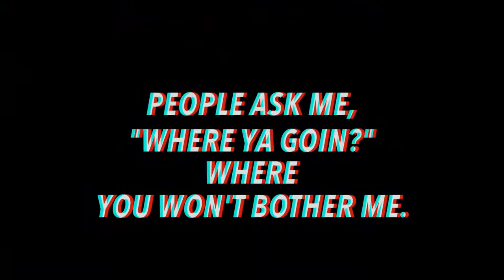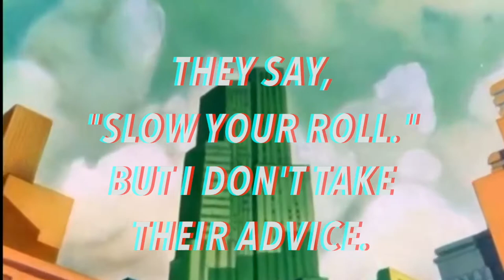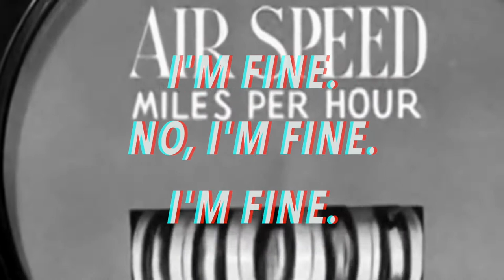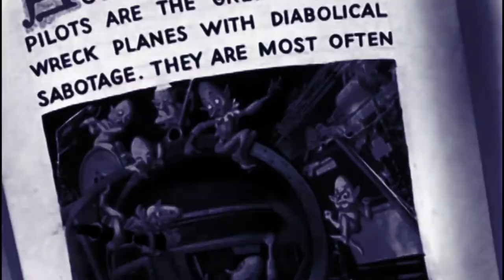I'M FINE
Lyric Video for I'M FINE